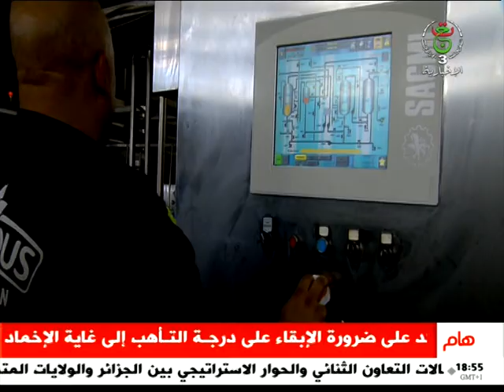البديل الإقتصادي | 25-07-2023